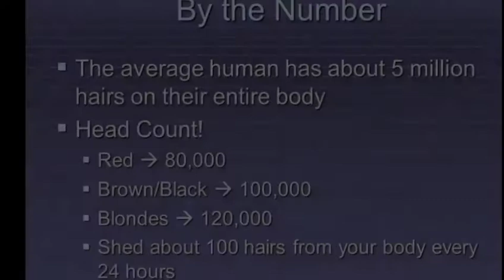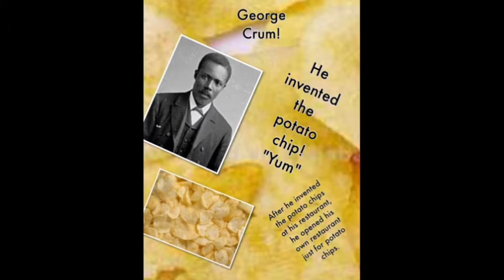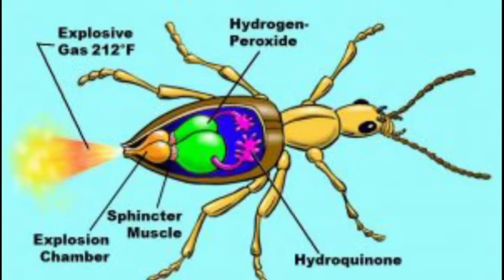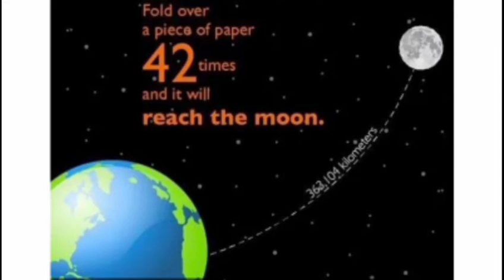Top 10 Unknown Facts in Telugu | Interesting and Amazing Facts |EP-6 | SR Facts Telugu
Top 10 Unknown Facts in Telugu | Part -6